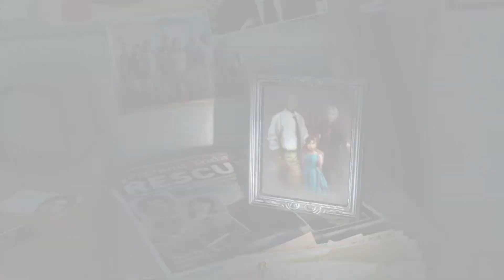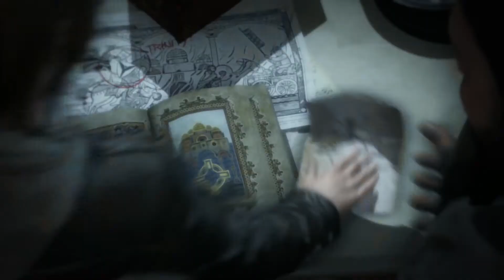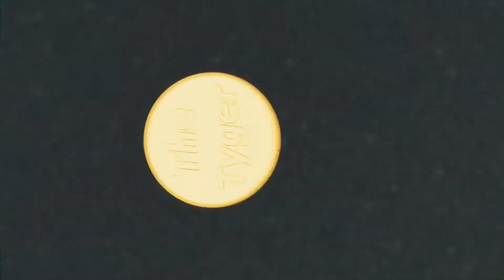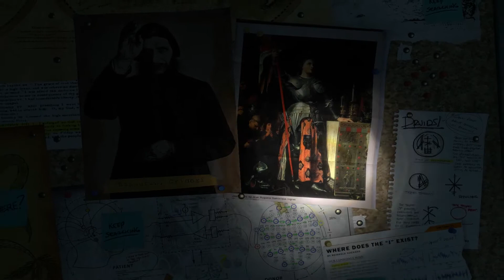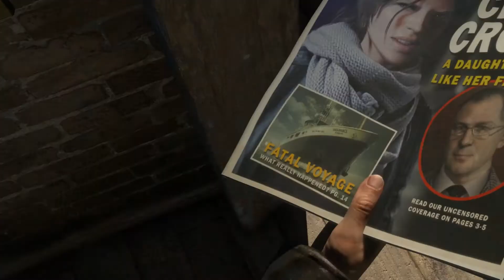» Das Abenteuer beginnt! « - Let's Play Rise of the Tomb Raider #01 - [Deutsch/German]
►TeamSpeak³ Community Server:
    ts.danielgaming.de